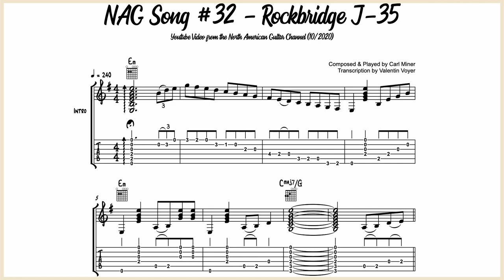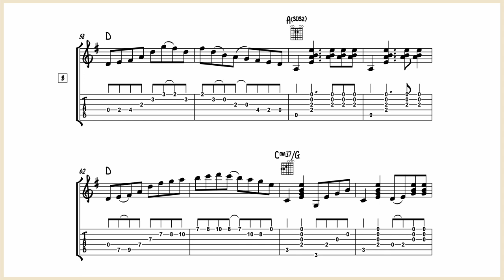Carl Miner – NAG Song #32 (Rockbridge J-35) - Guitar Transcription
Nice tune in Em.